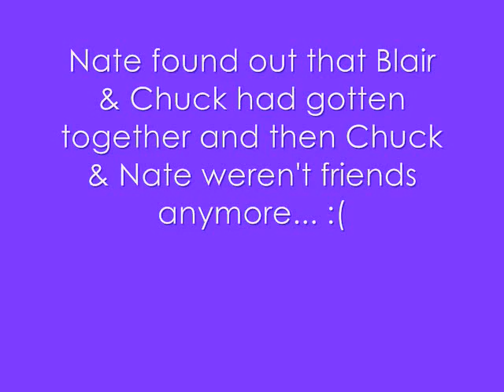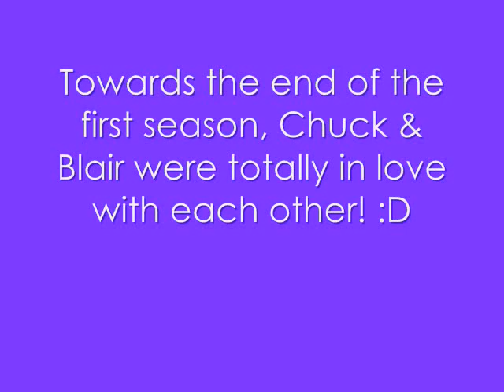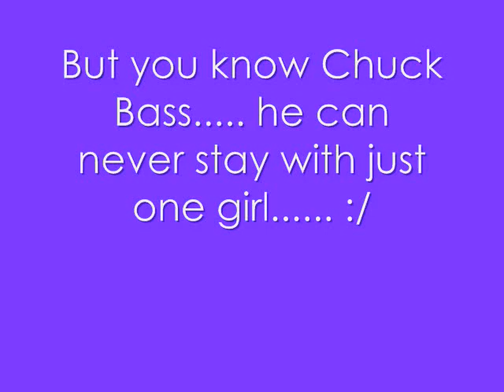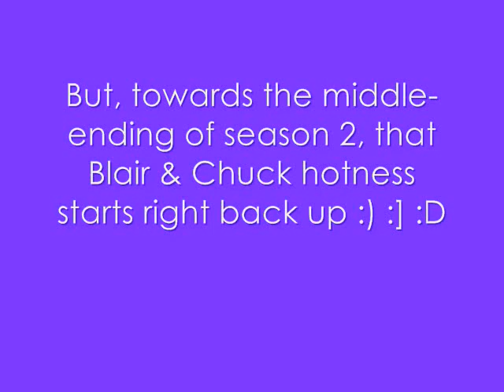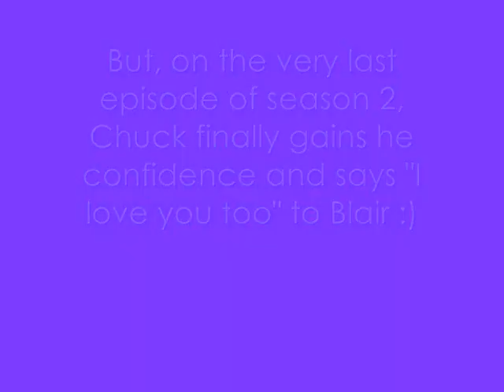A Chuck & Blair Love Story!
Just a video I made of Chair :)

This is my first video, so I respect all your comments! :) I want your feedback!

Geez, it took all of my other music off, so I had to replace it!